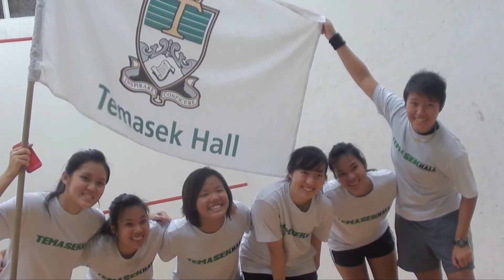Squash (F) Finals TH vs RH (20 Jan)